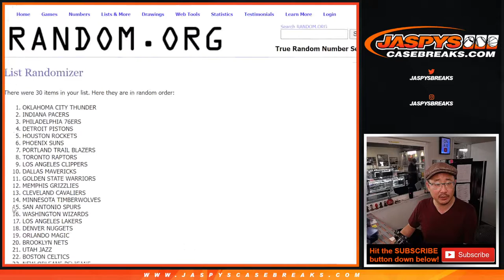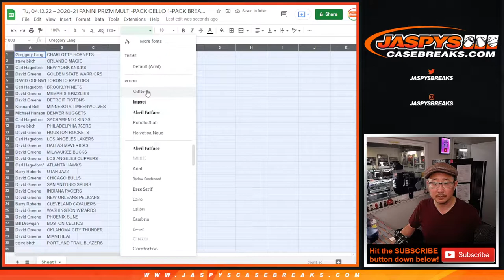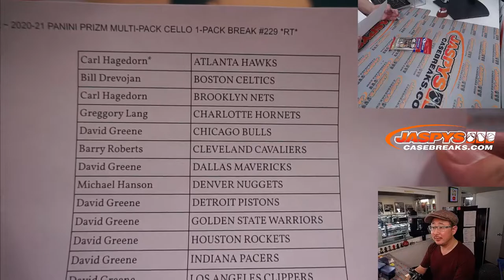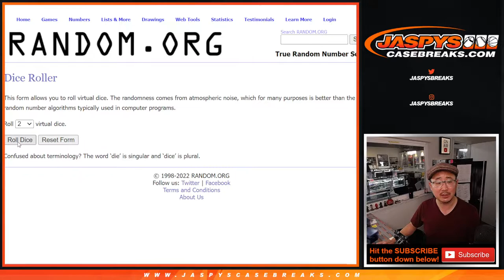Tu, 04.12.22 ~ 2020-21 PANINI PRIZM MULTI-PACK CELLO 1-PACK BREAK #229 *RT*